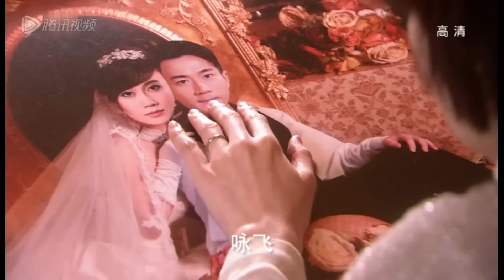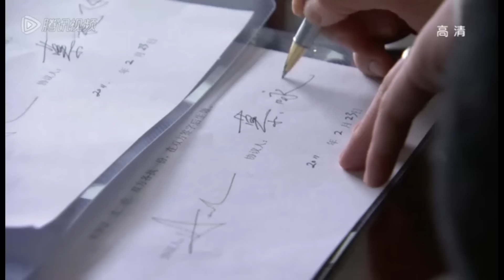總裁為了灰姑娘放棄億萬家產🤞千山暮雪